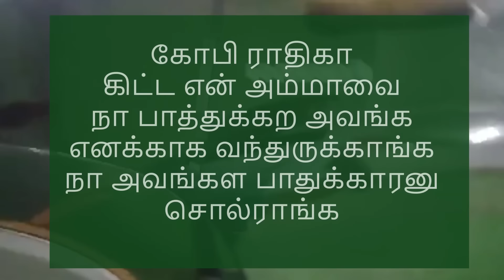கோபி கிட்ட ஈஸ்வரி காபி கேட்ட கூட தரமாட்டீங்கறாங்கனு சொல்ராங்க